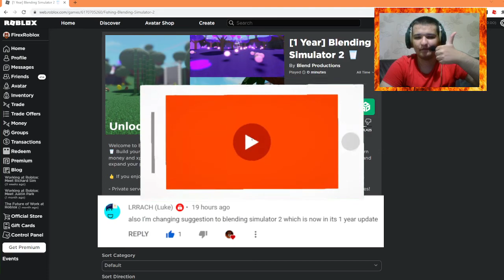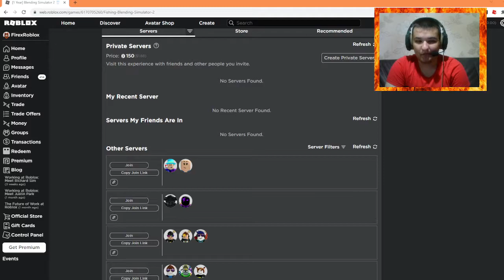I'M REGRETTING PLAYING THIS GAME! | PLAYING ROBLOX BLENDING SIMULATOR 2!!!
In this video, I'm playing Roblox Blending Simulator 2 for the first time and I can already tell that this game is a twist between a simulator and a tycoon game, I regret playing this game. Also, very sorry for playing a tycoon game! Hope you will forgive me. :)
Shoutout to Boss Brothers, Luke, Emily (Cameo) and TheCheeseSus for appearing in the video!!!